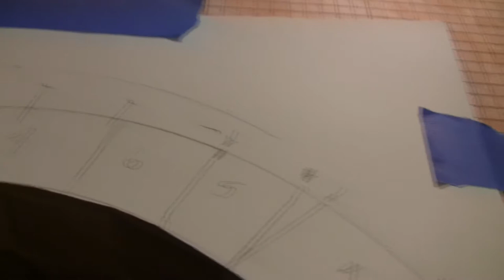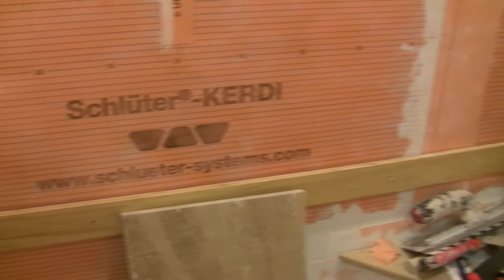How To Tile An Arch Niche For Your Bathroom Remodel 2023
If you are remodeling your bathroom, add a tile niche. This DIY project video shows you How To Tile An Arch Niche On a Bathroom Shower Wall. This bathroom shower niche video will take you through all the steps to build this challenging bathroom niche as we show you measure, mark, and cut tiles for the shower niche. Built-in shower niches are often called "soap dishes" or tile soap dish or a shower shelf.  We hope you'll put our bathroom shower wall tile niche ideas to good use.

✅ Tools used in this shower arch niche project:
🛒 EZ-NICHES USA - 14in x 22in - ARCH - Ready for Tile
🛒 Ridgid R4030s 7" Tile Saw with Foldable Stand
🛒 Dasco Pro Giant-Circle Beam Compass
🛒 Schluter Systems KERDI FIX Sealing & Bonding Compound

How to tile an arch niche/bathroom niche on your shower wall

This particular bathroom niche took about 2 days of work with all the stones to create this very classy rustic look after tiling a shower niche. Building a bathroom tile niche like this takes a lot of patience. In the end, a wall niche has the ultimate mix of form and functional design ideas. You can build your cavity for a shower niche in the wall, but we prefer a preformed recessed shelf wall niche, as all the engineering has been done for you.

How to tile a shower niche

 We will show you how to design and build up the tiling around this shower niche, including the stone ogee border that wraps around the arch niche with curved tile segments. We hope you like our niche design ideas for tiling a shower niche. When you sell your house, later, having a built-in shower niche helps sell your property, as buyers focus on the kitchen and master bath.

How To Tile Arch Niche

Here we have shown you how to tile an arch niche when you are remodeling your bathroom shower and tile walls. A recessed wall niche should be wide, and the wall niche should be tall enough to handle large shampoo bottles on this shower shelf

How to tile shower niche

You can see how many types of stone we used on this shower niche tile project. The shower niche tiles consisted of marble, travertine stone ogee, and porcelain tile. It was hours of work just applying each shower niche tile one by one until we built up this perfect shower wall niche. Also, the shower niche trim was equally time-consuming. It's all part of your tiling process if you want to learn how to tile arch niche tiles and border pieces.

Tiling a recessed wall niche is the most complex part of your bathroom tile installation, but we make it easy for you. We hope you got a head start on how to tile a bathroom with this video on how to tile an arch niche. Be sure to view our other videos on how to tile a shower, and some cover a full bathroom tile installation. After watching this video you'll be able to show your friends how to tile a niche.

Now you'll be a pro, giving your friends plenty of niche design ideas. Good luck with tiling your bathroom shower niche.

00:00 Introduction to curved arch niche
00:20 Apply sealant to EZ Niche, install in bathroom wall
01:38 Bottom shelf of tile niche
02:38 Tiling up side of the niche
03:15 Tiling the arch around the tile niche
04:06 Measuring the arch, tracing onto template paper
06:25 Arch niche segment tiles cut and mounted to wall
07:59 Grouting the niche back, tiling up bathroom wall
10:21 Tile leveling system used on the wall
12:13 Tour of completed bathroom remodel and tile niche